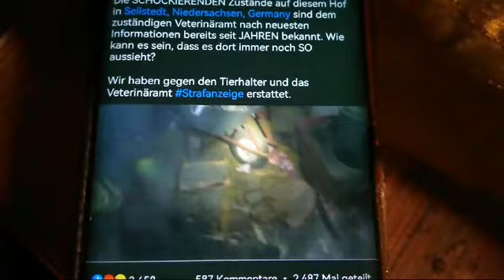Leider vom Handy abgefilmt, aber sowas scheint Alltag zu sein...